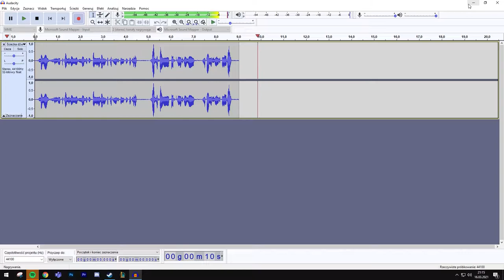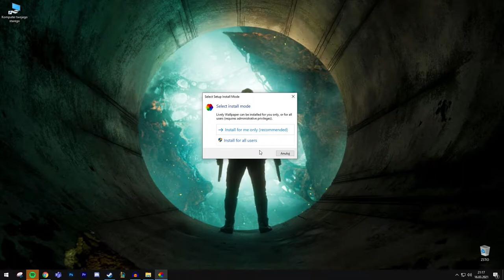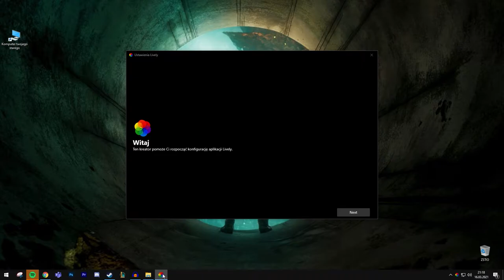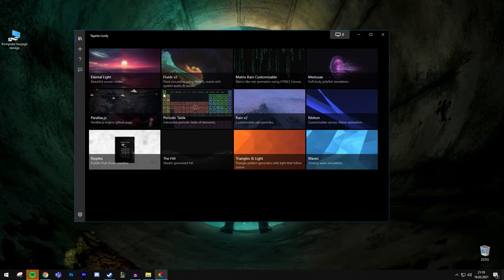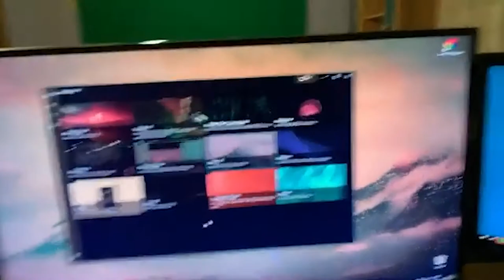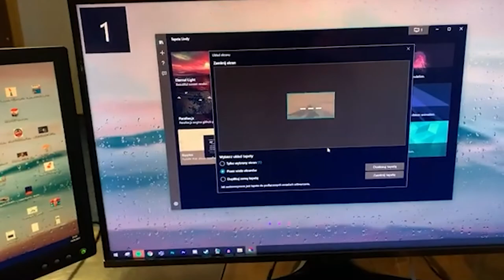Jak zrobić animowaną tapetę.